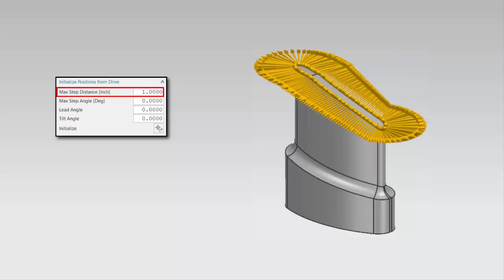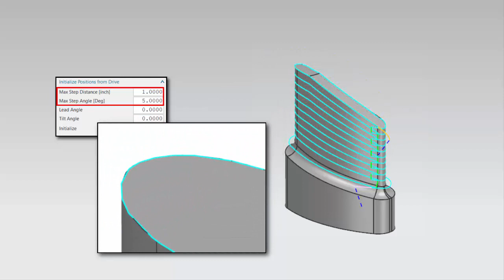Absolute Initialize From Drive in NX CAM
Absolute Initialize From Drive in NX CAM allows you to create and modify tool axis vectors relative to the drive surface to achieve the smoothest possible tool path and the best finish quality on complex surfaces.